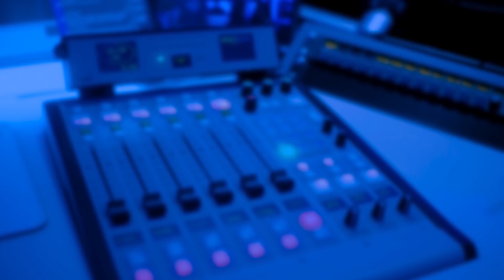Boris Johnson's Dead Cat Theory Explained - James O'Brien - LBC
Boris Johnson wants people to talk about him painting buses rather than Brexit. James O'Brien explains why.

Find out more about how to listen along and join in the conversation